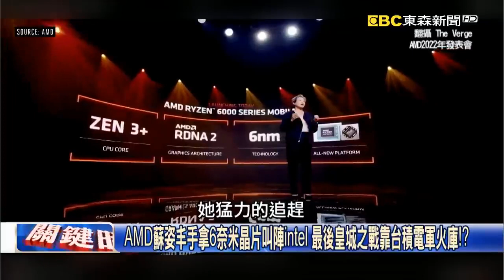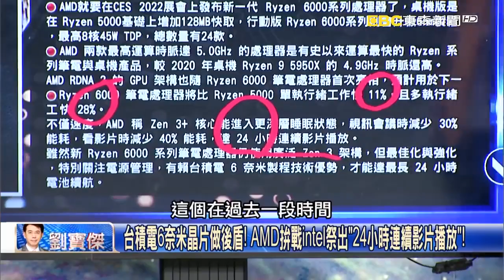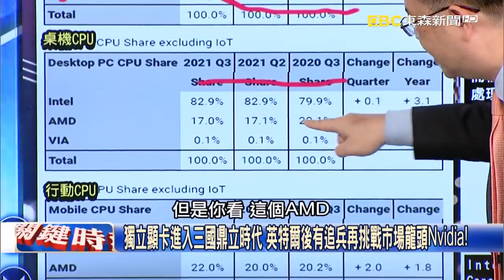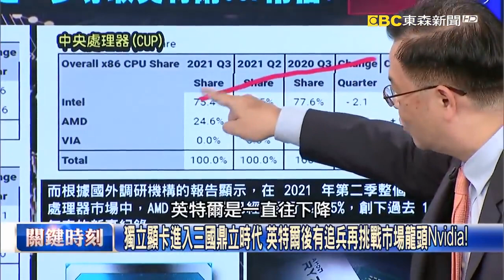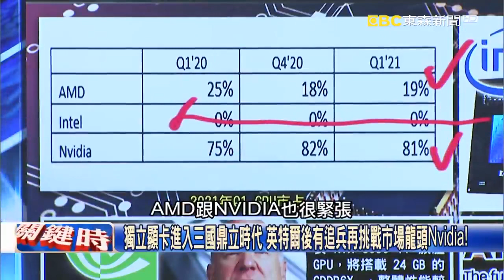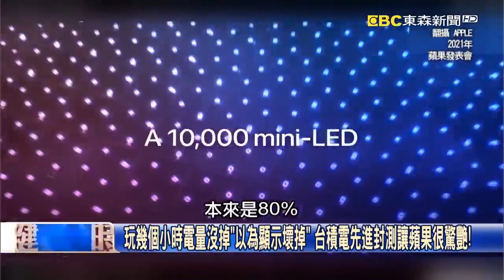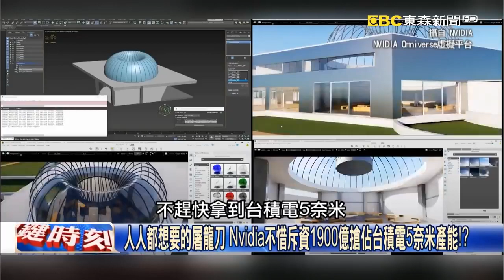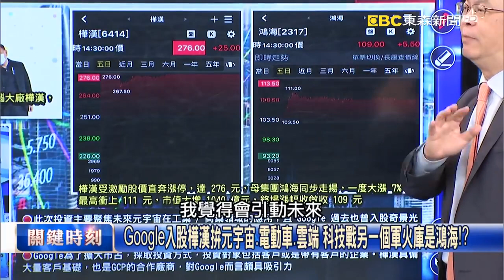AMD蘇姿丰手拿6奈米晶片叫陣intel 最後皇城之戰靠台積電軍火庫！？【關鍵時刻】20220105 1 劉寶傑 黃世聰 李正皓 姚惠珍 吳子嘉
火力全開！半導體三強廝殺CES2022上演 AMD鯨吞蠶食英特爾CPU市佔！
台積電6奈米晶片做後盾！ AMD拚戰intel祭出「24小時連續影片播放」！
獨立顯卡進入三國鼎立時代 英特爾後有追兵再挑戰市場龍頭Nvidia！
不是誰都能做！中國首個顯卡「風華一號」 遭評非常過時落後好幾年！？
鷸蚌相爭漁翁得利！全球半導體決戰紫禁之巔 最終霸主會是台積電！？
玩幾個小時電量沒掉「以為顯示壞掉」 台積電先進封測讓蘋果很驚艷！
圖像運算超夯「一天一個價」 搶晶片還不夠電動車準備開搶「顯示卡」！
高耗能、容易過熱、影像模糊 中國首款國產顯卡散發「10年前的氣息」！
AMD獲台積電先進製程叫板intel 輝達早就撒1900億確保5奈米產能！？
曾積欠台積電上百萬美元 黃仁勳豪氣喊話「我們將是你們最大客戶」！
人人都想要的屠龍刀 Nvidia不惜斥資1900億搶佔台積電5奈米產能！？
有台積電奧援就做得出來 台灣成半導體大國的關鍵之二正是黃仁勳！
強大火力展示！Nvidia年度發表會黃仁勳公然表演造假卻震驚全世界！
Google入股樺漢拚元宇宙、電動車、雲端 科技戰另一個軍火庫是鴻海！？
太夯！CES電子展竟「走樣」聚焦電動車 SONY跨入、土耳其國家隊都出籠！
高雄橋科廠商名單電動車群聚進駐 鴻海參戰拚量產供應鏈浮上檯面！？